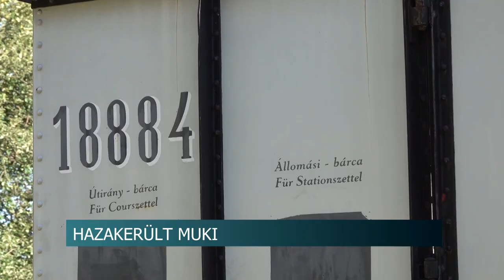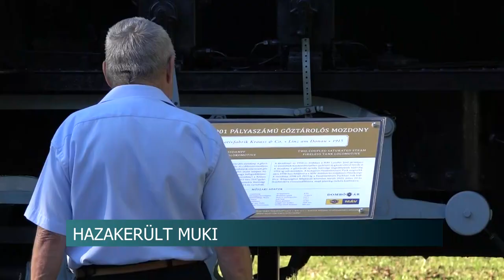Hazakerült Muki - Újra eredeti helyén a dombóvári gőzmozdony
Újra eredeti helyére került egy rövid budapesti kitérő után a helyiek által csak Mukinak becézett tűznélküli kis gőzmozdony. A vasparipa a Dombóváron működő vasutas közösség egyik fontos szimbóluma is, ezért érezték különösen fontosnak a gépezet helyreállítását a helyiek.